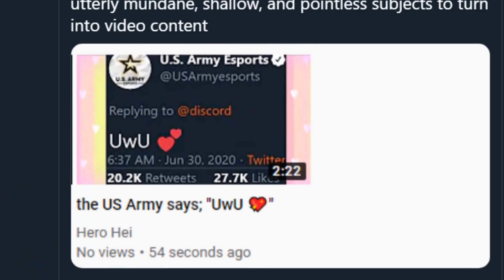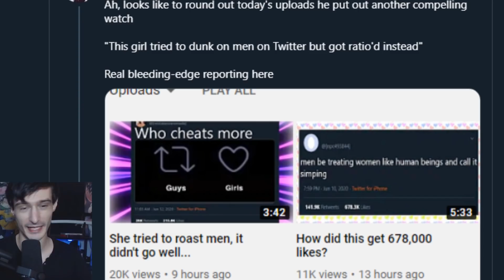She tried to roast me, it didn't go well...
1 MILLION VIEWS LATER...

-Ascended Heroes-
Savage Chill
Lord Timelord
[REDACTED]
Bendy
-Illustrious Heroes-
Massimo
- Renowned Heroes -
Don S.
Lukablight69
Alex
Will S.
Kingstyle13
Fallen Angel J
Fuzzy Pickles!
Oswald M.
Ex-Gumdrop
Dustin C.
- Journeyman Heroes -
Xintorn 20
Devil Hunter Nero
Isiah Teneal
Refat B.
Jamie Means
AuraGami
Daniel Craig D.
Gwen P.
Nicholas Horton
Shon R.
Echovald
Jose
Connor W.